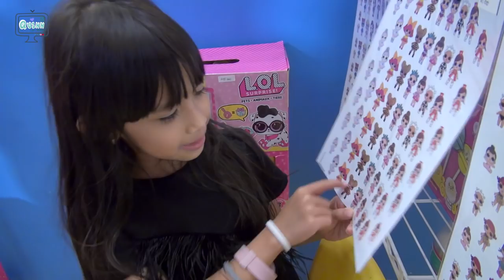Buka LOL Confetti POP di Bazaar dannn Kebalik !! 😁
Hi 'Sahabat Quinn' semuaa.Haha.ha, lucu nih.. Aku iseng buka L.O.L Confetti Pop nya di bazaar yang ada di mall. Dan ternyata terbalikpunn